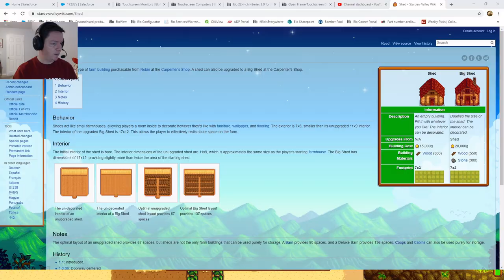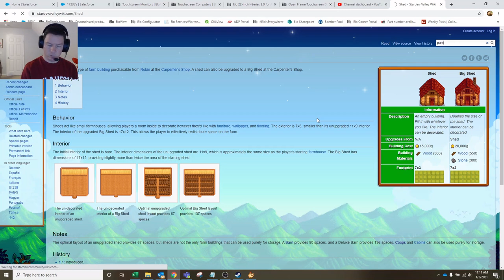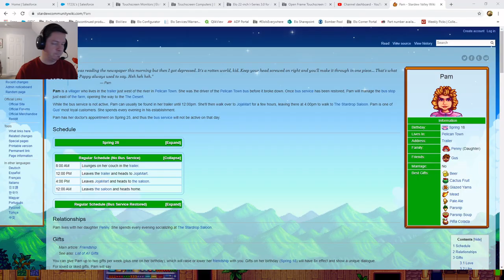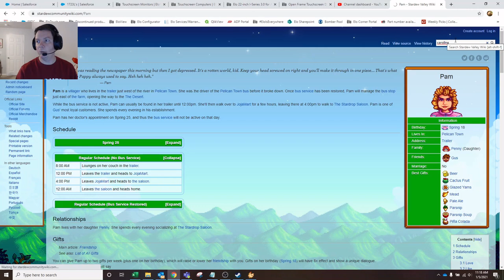Stardew Valley 1.5 Let's Play - Episode 34 - End of summer, beginning of shed season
In this episode of our Stardew Valley 1.5 beach farm LP, we wrap up our first summer on the farm, find a treasure, finally buy a shed, and head to see the moonlight jellies.